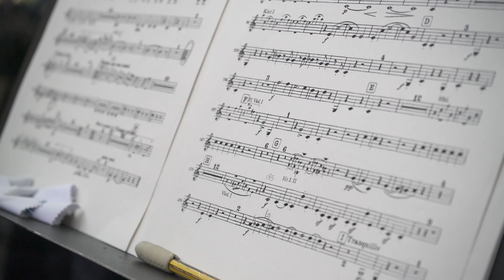P.PORTO TV | Orquestra Sinfónica da ESMAE - Ensaio Geral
A Orquestra Sinfónica da ESMAE apresentou-se, no dia 10 de Maio, às 21h30, no Pavilhão Desportivo do P.PORTO em concerto dirigido pelo maestro António Saiote. No programa constaram obras de José Maciel (1966), Edward Elgar (1857) e Johannes Brahms (1833).